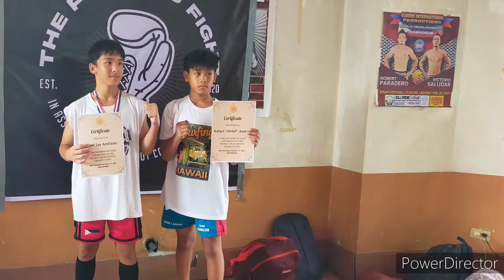Amateur Boxing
Laguna Amateur Boxing
Amateur Boxing ng bunso kong anak hilig talaga nya magboxing kaya naman sinusuportahan ko sya malay natin maging matagumpay din sya balang araw